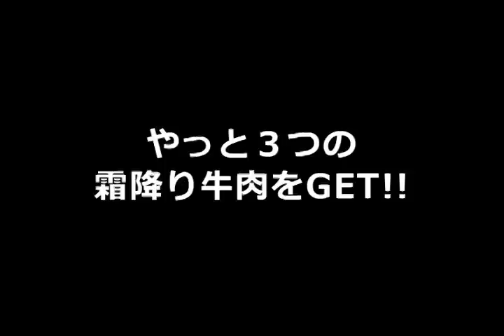【サボリ９】ツッコミ所満載★保安官ラプソディ２ 実況プレイ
謎解きができないので、一旦エサ探しは区切ってストーリーを進めます。